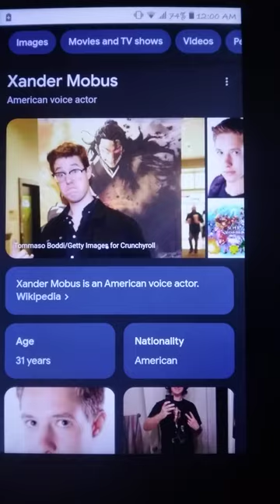Happy 31th Birthday to Xander Mobus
today's is Xander Mobus 31th Birthday somebody wish him a happy birthday you might don't know who he is he a american voice actor he's best known for voicing Joker in Persona 5 Master Hand and Crazy Hand in Super Smash Bros. Christo in Disgaea 5: Alliance of Vengeance and more